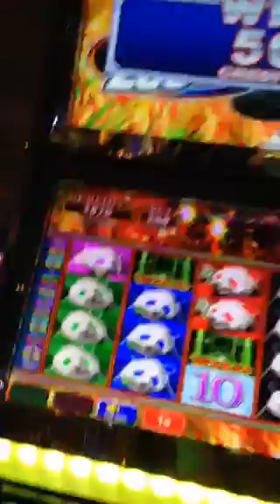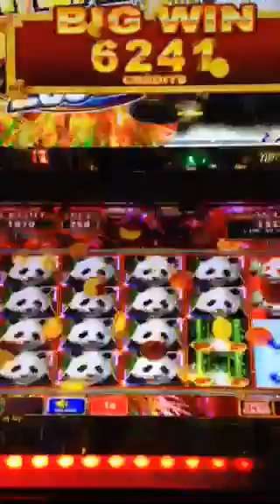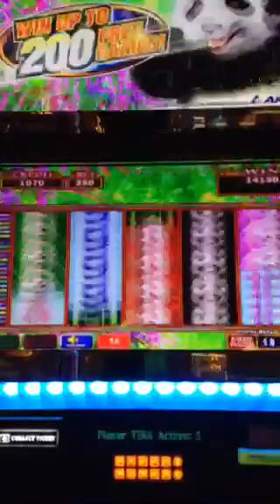Wild Panda bonus jackpots